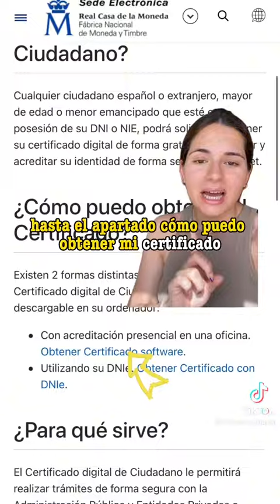Como conseguir el certificado digital eliminaras tus problemas con la administracion publica